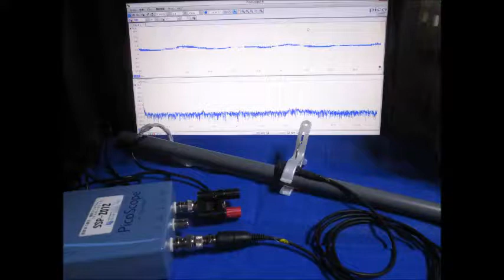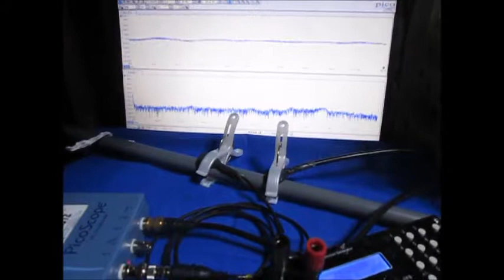超音波の発振制御システム ultrasonic-labo